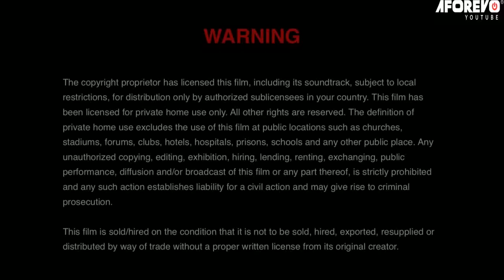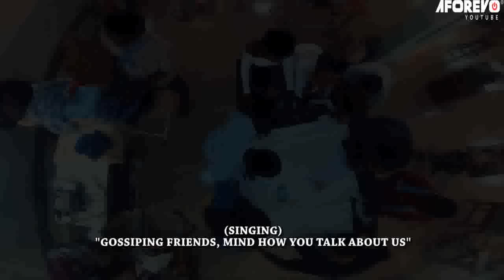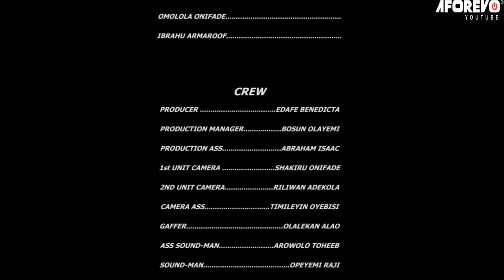ALATAKUN - A Nigerian Yoruba Movie Starring - Wunmi Toriola, Bolanle Ninalowo, Ibrahim Chatta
She went to prison for something she knew nothing about, and now she's about to be roped in again. Will she escape?